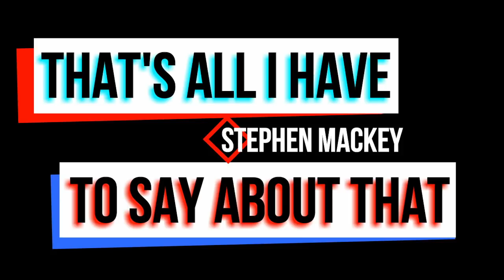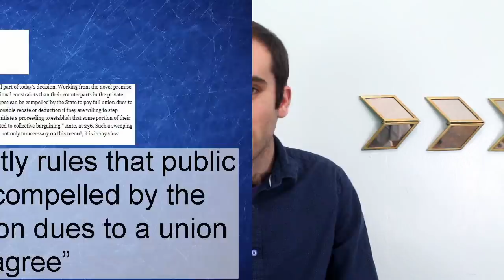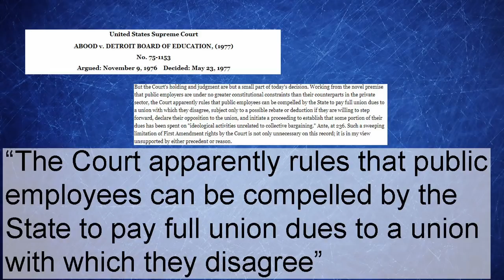Mandatory Union Fees; Are they Constitutional?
Janus v. AFSCME was just argued in the supreme court and it determines a lot of the future power of Unions in the private sector. From West Virginia teachers strikes to your day to day wage negotiations .

Janus v. American Federation of State, County, and Municipal Employees, Council 31